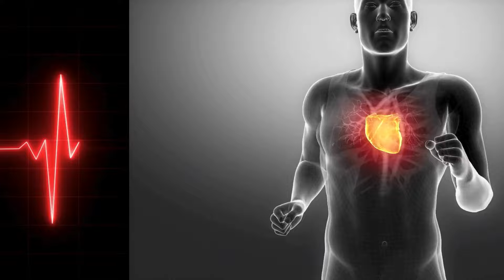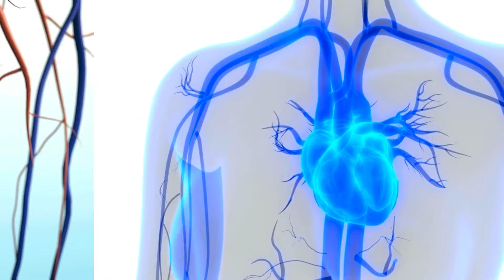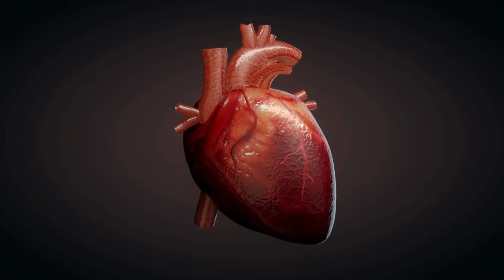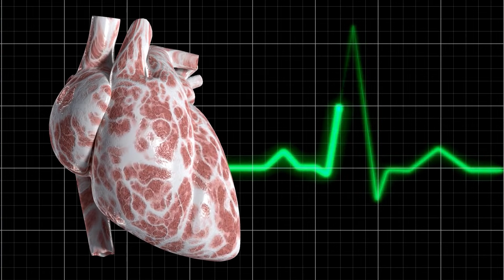Melhore Seu Coração com Apenas 30 Minutos de Caminhada Diária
A saúde cardiovascular é um dos pilares fundamentais do bem-estar humano. Com o aumento dos casos de doenças cardíacas e a crescente conscientização sobre a importância de uma vida saudável, práticas que promovem a saúde do coração se tornam cada vez mais essenciais. Nesse contexto, a atividade física regular se destaca como uma das formas mais eficazes de manter a saúde cardiovascular em alta. Estudos indicam que a prática de exercícios, mesmo que por apenas 30 minutos diários, pode trazer benefícios significativos.

Primeiramente, a atividade física regular auxilia na manutenção de um peso saudável. O excesso de peso é um fator de risco conhecido para doenças cardíacas, como hipertensão e aterosclerose. Exercícios aeróbicos, como caminhar, correr ou nadar, são particularmente eficazes para a queima de calorias e redução da gordura corporal. Além disso, a prática regular de atividades físicas melhora a circulação sanguínea, fortalecendo o músculo cardíaco e aumentando a eficiência do coração.

Outro benefício importante da atividade física é a redução do estresse e da ansiedade. O exercício físico libera endorfinas, substâncias químicas que promovem a sensação de bem-estar. A redução do estresse é crucial, uma vez que o estresse crônico pode levar a um aumento da pressão arterial e outros problemas cardiovasculares. Assim, dedicar apenas 30 minutos por dia para atividades que elevem a frequência cardíaca pode ser um poderoso aliado na luta contra o sedentarismo e o estresse.

Além disso, a prática regular de exercícios pode contribuir para a melhora dos níveis de colesterol. O aumento do HDL (colesterol bom) e a redução do LDL (colesterol ruim) são efeitos positivos frequentemente associados ao exercício físico. Isso ocorre porque a atividade física ajuda a metabolizar as gorduras e a prevenir o acúmulo de placas nas artérias, que é um dos principais fatores que contribuem para doenças cardíacas.

Para garantir que a saúde cardiovascular permaneça em alta, é fundamental que as pessoas integrem essas 30 minutos de atividade em suas rotinas diárias. Isso pode incluir atividades simples como caminhar até o trabalho, subir escadas em vez de usar o elevador, ou praticar esportes. O importante é encontrar uma atividade que traga prazer, pois isso aumenta a probabilidade de adesão a longo prazo.

Em suma, dedicar apenas 30 minutos diários à atividade física pode ter um impacto significativo na saúde cardiovascular. A conscientização sobre a importância desses momentos dedicados ao cuidado do coração é vital para a prevenção de doenças e promoção de um estilo de vida saudável. Portanto, investir tempo na prática de exercícios é um compromisso que todos devem considerar para garantir uma vida longa e saudável.

Referências Bibliográficas
Mora, S., et al. (2007). "Physical activity and reduced risk of cardiovascular events: a meta-analysis." Circulation, 116(19), 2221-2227.
Myers, J., et al. (2002). "Exercise capacity and mortality among men referred for exercise testing." New England Journal of Medicine, 346(11), 793-801.
Kelley, G. A., & Kelley, K. S. (2006). "Progressive resistance exercise and blood lipids in adults: a meta-analysis." Preventive Medicine, 42(4), 266-272.
Lakka, T. A., & Laaksonen, D. E. (2007). "Fitness, fatness and cardiovascular disease." Nature Reviews Cardiology, 4(10), 617-624.
Warburton, D. E., et al. (2006). "Health benefits of physical activity: the evidence." CMAJ, 174(6), 801-809.
Pedersen, B. K., & Febbraio, M. A. (2012). "Muscle as an endocrine organ: focus on muscle-derived interleukin-6." Physiological Reviews, 92(2), 237-272.
Thyfault, J. P., & Booth, F. W. (2011). "Lack of exercise is a major cause of chronic diseases." Comprehensive Physiology, 2(2), 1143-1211.